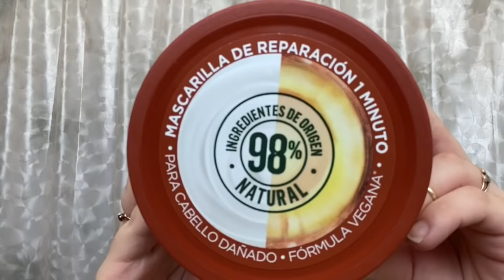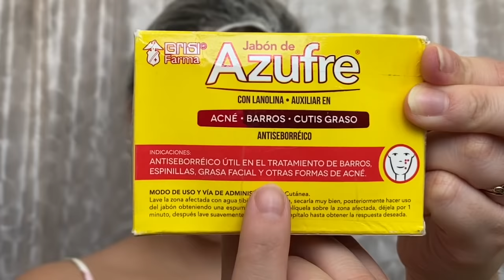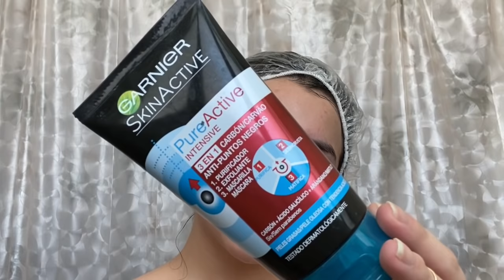SPA + Agua de Rosas 🌹 EN CASA // Anel Flynn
Hola 𝑷𝒊𝒄𝒊𝒐𝒔o𝒔!  si eres nuevo/va  en el canal y te gustan este tipo de videos o tutoriales  no olvides suscribirte para que seas parte de nuestra familia piciosa y sigamos creciendo.
La  MASCARILLA es  para TODO TIPO DE PIEL  y la de cabello funciona tambien en cabello TEÑIDO :) !
l@s amo! xoxo.